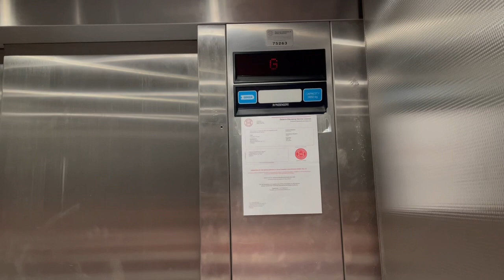Dover Hydraulic Elevator - Real Canadian Superstore (Mavis & Dundas), Mississauga ON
It been a while I filmed one of my childhood elevator, I remember this one used to have a yellow wall. The elevator haven’t change much since my last take.